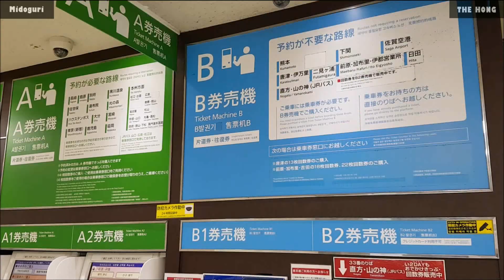후쿠오카 하카타버스터미널에서 이토시마 시내 마에바루정류장까지 고속버스를 타고 이동하기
2023년 10월 5일 목요일, 일본 후쿠오카 JR하카타역 바로 근처에 있는 하카타 버스터미널에서 고속버스를 타고 이토시마 시내에 있는 마에바루 버스정류장까지 이동하기.